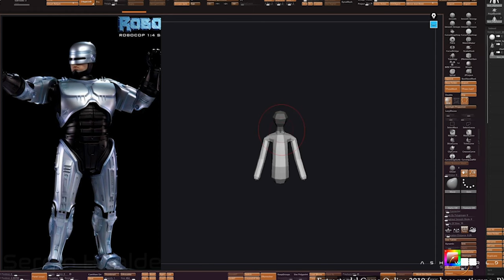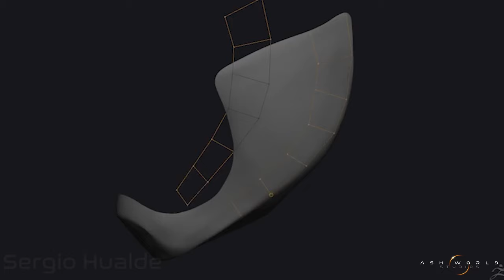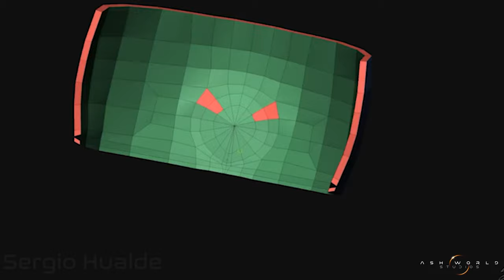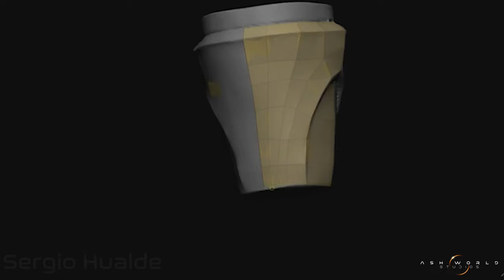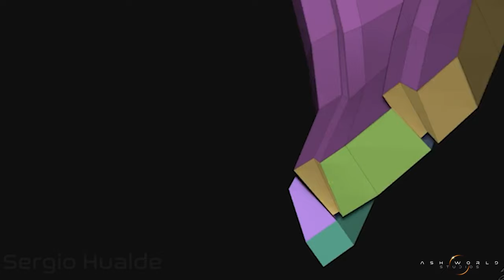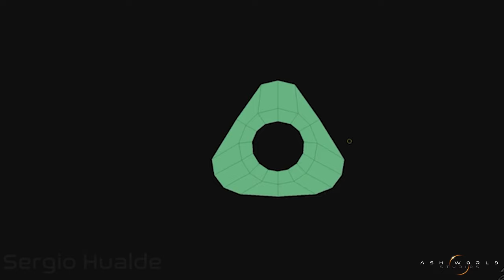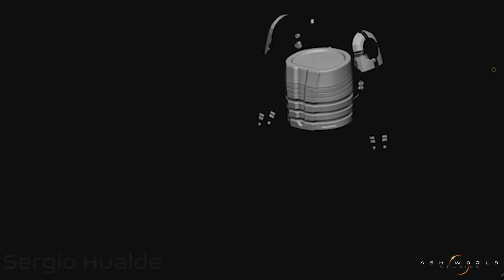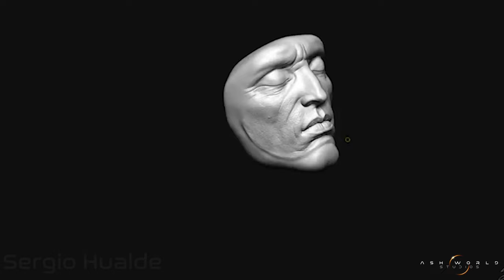ROBOCOP (Classic) | Zbrush Sculpt | Timelapse